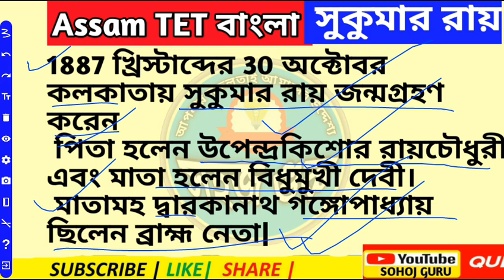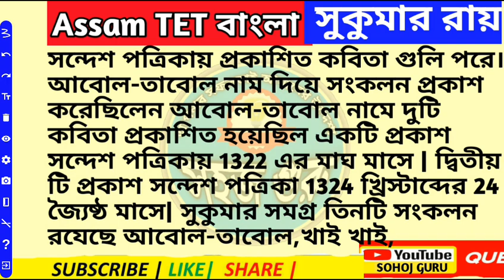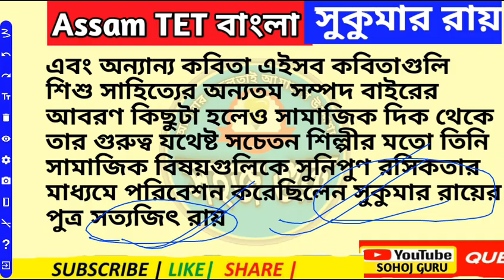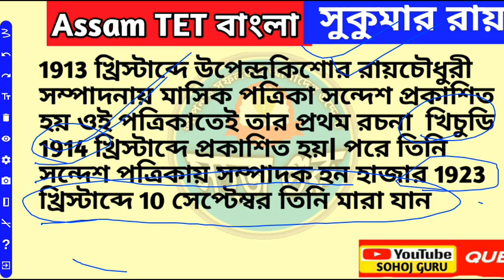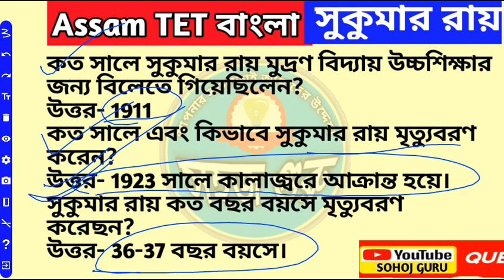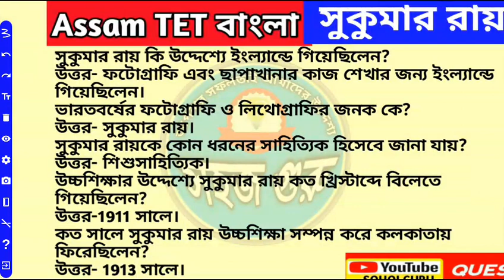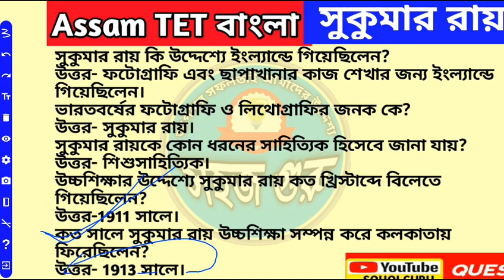ASSAM TET 2021 সুকুমার রায় | Complete theory in one video BENGALI CLASS | Bengali language Assam TET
ASSAM TET BENGALI